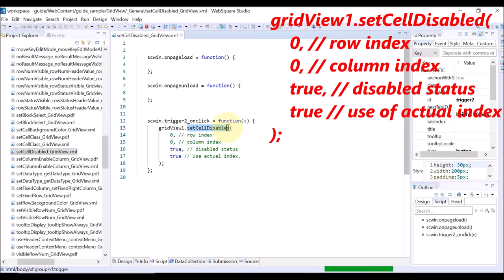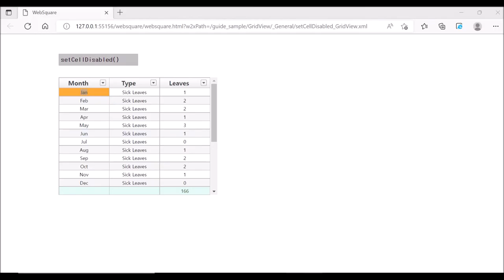GridView - setCellDisabled() | WebSquare5 - Quick Guide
00:00 Introduction
00:05 Goal
00:14 Usage
00:24 DEMO
01:55 End of DEMO

Disables a specific cell including those hidden by filtering.

Related API
   setCellDisabled()